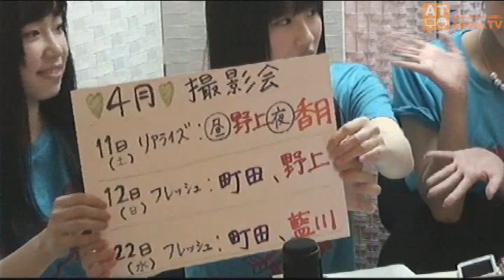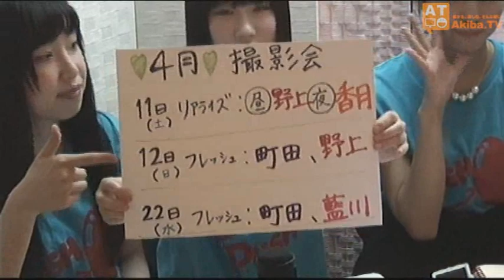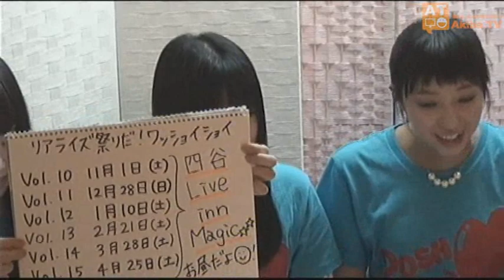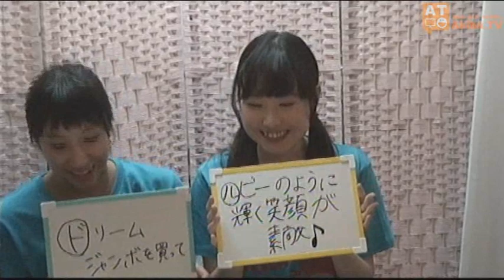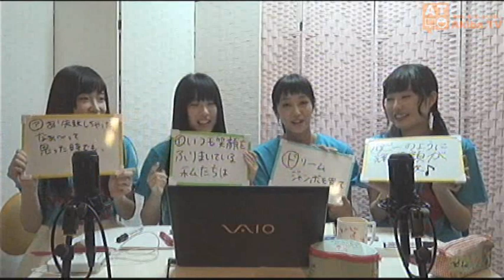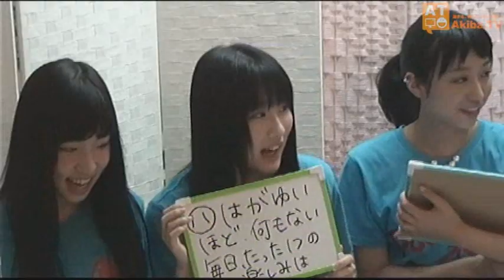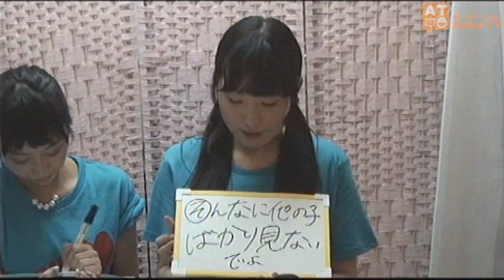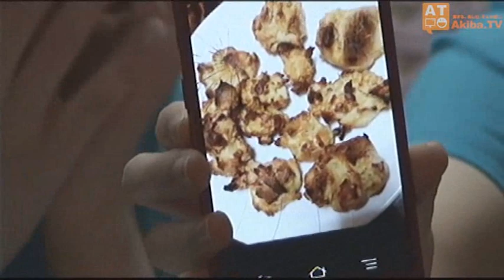（#20）ミラクルPOSH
プロダクションリアライズのアイドルユニット『POSH』による番組！
毎回メンバーが考えた新コーナーで楽しんじゃいます！
※この動画は2015年4月10日に生放送した番組のアーカイブです。

今回はメンバー間でドッキリを仕掛ていく企画「生態調査！モニタリングPOSH」を実施！
仕掛人のメンバーは香月摩由さんと野上貴子さんの二人。
ドッキリを仕掛けられた町田さんと藍川さんはいったいどんなことになってしまったのか!?

■出演
POSH（町田有沙・香月摩由・藍川みなと・野上貴子）

■プロダクションリアライズWebサイト